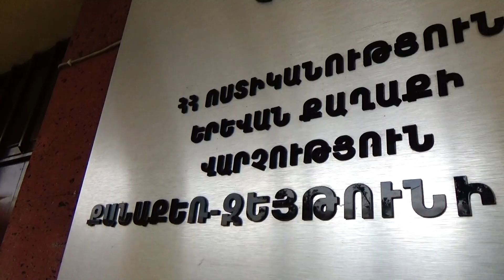Մի քանի դրվագ մայրաքաղաքի պարեկների հակաթմրամոլային պայքարից